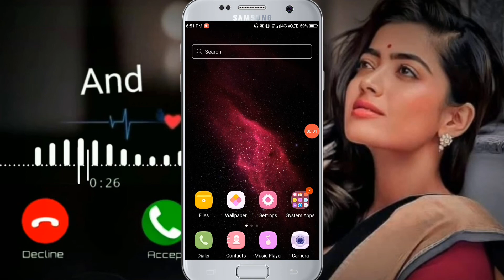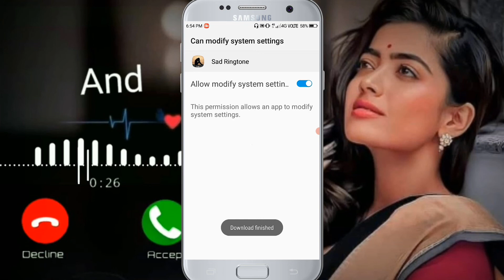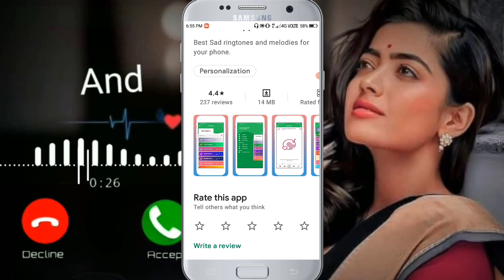(চোখে জল আসার মতো রিংটন) New Latest Sad Hindi Ringtone App / Best Arijit Singh Sad Ringtone New App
hi friends
               ajker video te ami arijit singh er kichu sad ringtone sonabo.